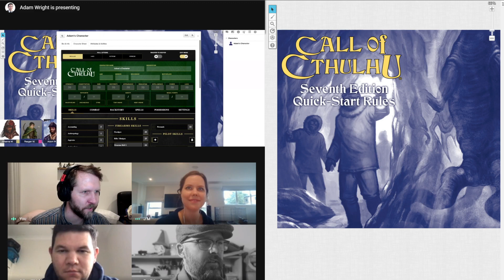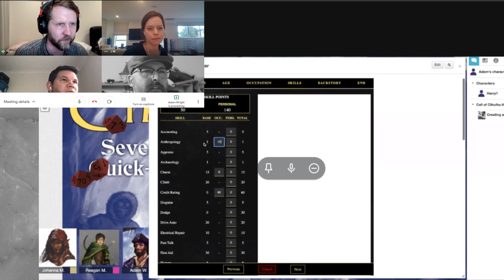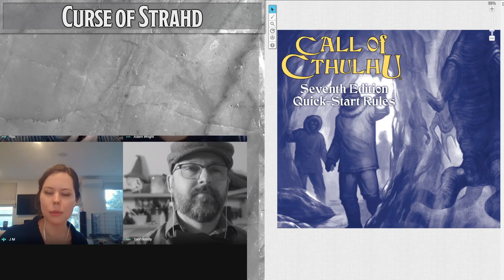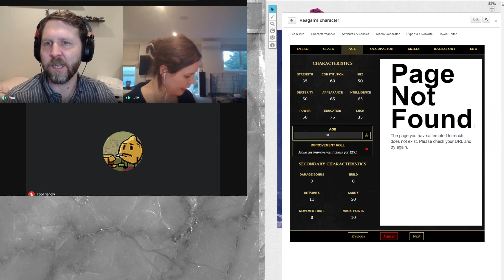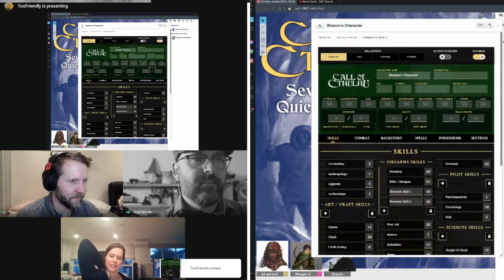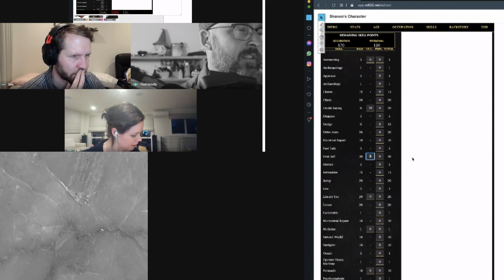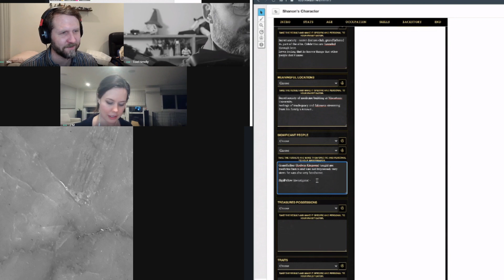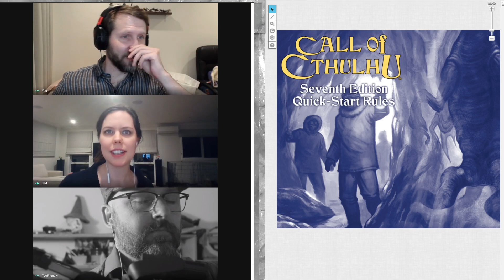Learn Call of Cthulhu with us! - Character Creation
With our 2020 Crit-Miss Special coming up we delved into character creation for the first time.